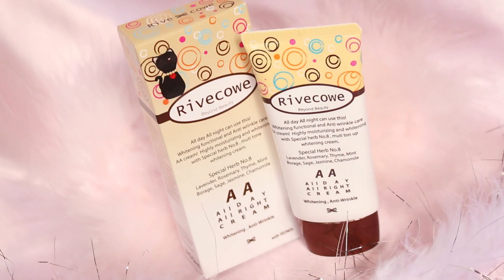How to : แต่งหน้าหวานๆ ผิวฉ่ำมีออร่า แบบเจ้าหญิง Sweet Aura Princess Look | YuRi Ukuri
ครั้งนี้ยูริจะมาแชร์ฮาวทูการแต่งหน้าแนวหวานๆใสๆ ที่ผิวดูมีประกายออร่า
ซึ่งจะเป็นลุคแนวแบบเจ้าหญิงนั่นเองค่ะ โดยแต่งได้ง่ายมากๆเลยนะคะ
ก็หวังว่าจะชอบฮาวทูนี้กันนะคะ หากผิดพลาด ประการใดขออภัยด้วยค่ะ
ดูรายละเอียดเพิ่มเติมของผลิตภัณฑ์
จาก VeryMWL / RIVECOWE ที่ยูริใช้ในคลิปนี้ ได้ที่...
IG : verymwl / Line : verymwl , mwlshop
สามารถเข้าไปพูดคุยติดตามยูริได้ที่ แฟนเพจและอินตราแกรม